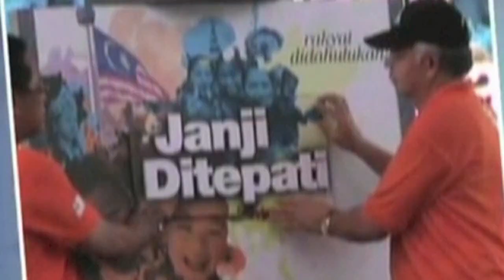Pengurusan Banjir Di Malaysia Antara Terbaik -- Shahidan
KUALA LUMPUR, 25 Nov -  Pengurusan banjir di Malaysia adalah antara yang terbaik jika dibandingkan dengan negara lain termasuk negara maju seperti Amerika Syarikat, kata Menteri di Jabatan Perdana Menteri, Datuk Seri Shahidan Kassim.

Beliau berkata, terdapat negara maju yang pihak berkuasanya hanya tiba di kawasan banjir seminggu selepas bencana berlaku namun di Malaysia semua pihak sentiasa berada dalam keadaan siap-siaga untuk menghadapi bencana itu.

"Selain jabatan kerajaan terdapat sukarelawan banjir di Perlis dan Kedah yang membantu kerja-kerja memindahkan mangsa dan menyediakan makanan untuk mangsa banjir yang ditempatkan di pusat pemindahan banjir.

"Bantuan RM500 yang diberikan kepada mangsa banjir bukanlah ganti rugi tetapi satu bentuk token," katanya ketika menjawab soalan Datuk Hasbullah Osman (BN-Gerik) pada sesi soal jawab persidangan Dewan Rakyat di sini Isnin.

Menjawab soalan Siti Zailah Mohd Yusoff (PAS-Rantau Panjang), Shahidan menjelaskan penggunaan sekolah sebagai pusat pemindahan banjir adalah amalan biasa.

Katanya daripada sejumlah 4,969 pusat pemindahan banjir yang didaftarkan, sebanyak 46 peratus atau 2,331 pusat adalah sekolah manakala selebihnya kompleks penghulu, pusat komuniti dan lain-lain.

"Pembinaan pusat pemindahan banjir baharu yang khusus untuk digunakan semasa bencana adalah tidak wajar kerana langkah ini melibatkan implikasi kewangan yang besar sedangkan fungsi khusus untuk digunakan hanya ketika banjir akan menyebabkan fasiliti itu terbiar semasa ketiadaan bencana," jelasnya.

Shahidan berkata, dalam projek pembinaan sekolah dalam Rancangan Malaysia Ke-10, Jabatan Kerja Raya menetapkan standard setiap sekolah baharu akan dilengkapkan bilik mandi dan tandas untuk menampung keperluan sebagai pusat pemindahan bencana.

"Standard pembinaan ini sudah dilaksanakan di sekolah-sekolah di Johor, Melaka, Perak dan Kedah dan akan diteruskan bagi pembinaan di negeri lain," katanya.

Beliau berkata, Kementerian Pendidikan telah mengarahkan Jabatan Pendidikan Negeri untuk menyediakan bilik yang selamat untuk peperiksaan jika sekolah terjejas akibat banjir.

Ini bagi memastikan calon-calon peperiksaan kerajaan dapat menduduki peperiksaan dalam keadaan selamat, kata Shahidan.